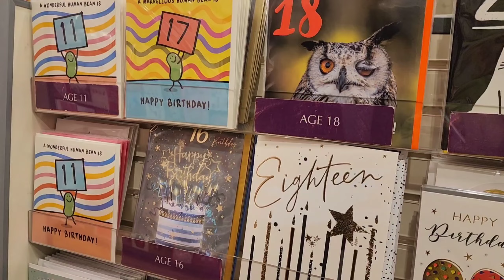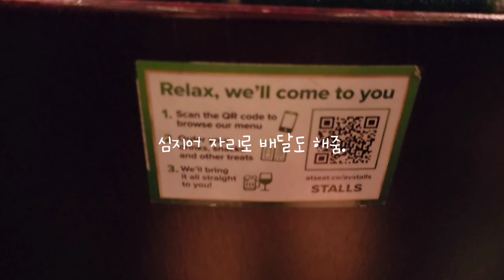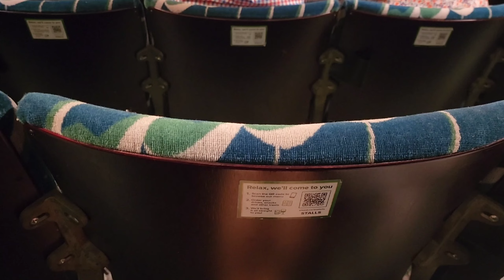🇬🇧영국 런던 여행🚌 - 포트넘앤메이슨 애프터눈티 | 뮤지컬 위키드 | 대영박물관 | 웍투웍 | cote